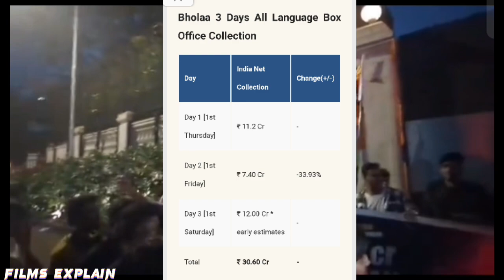Bholaa & Pathan Today Big Update UnBelievable|Bholaa Box Office Collection|bholaa day 4th box office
Bholaa & Pathan Today Big Update UnBelievable|Bholaa Box Office Collection|bholaa day 4th boxoffice

1. Bholaa
2. Bholaa Collection
3. Bholaa Prediction
4. Bholaa Box Office Collection
5. Bholaa Box Office Prediction
6. Bholaa Movie Box Office

Bholaa Advance Booking Collection
Bholaa Advance Booking
Bholaa Box Office Prediction
Bholaa Day 1 India Net Collection Prediction
Bholaa Day 1 Box Office Predictions
Bholaa Trailer
Bholaa Trailer Review
Bholaa WhatsApp Status Ajay Devgan
Bholaa Movie Ajay Devgan
Bholaa First Day Box office Collection
Bholaa First Day Box Office Prediction
Bholaa Opening Prediction
Bholaa Release Date in India
Bholaa Review
Bholaa Full Movie Ajay Devgan
Bholaa Advance Booking